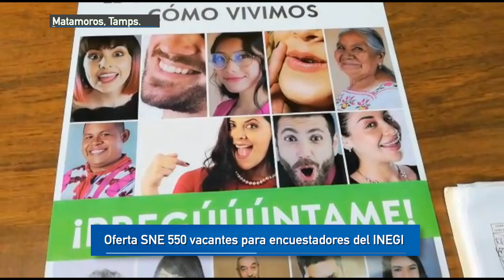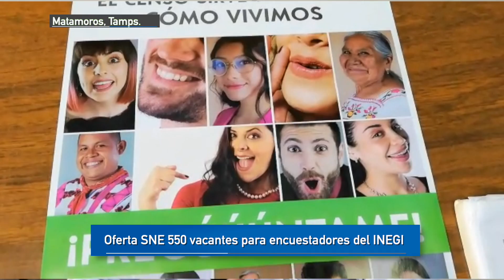Oferta SNE 550 vacantes para encuestadores del INEGI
El coordinador regional del Servicio Nacional del Empleo en Matamoros, Braulio Chávez Lozano dio a conocer que se están ofertando 550 vacantes para participar como encuestadores del INEGI, por lo que aquellos interesados podrán acudir a las oficinas a realizar la solicitud.